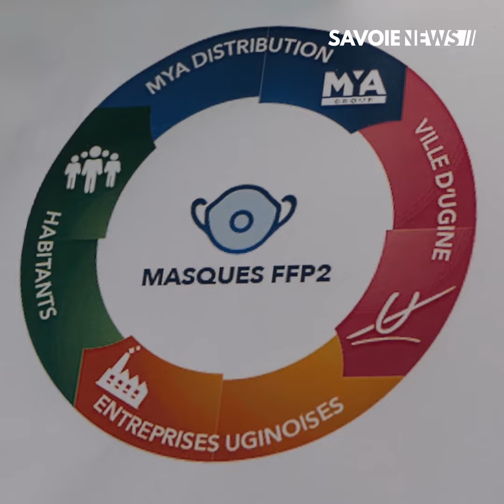Ugine : La ville distribue des masques aux entreprises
SANTÉ - La ville d'Ugine distribue des masques aux entreprises 😷

La société MYA Group met gracieusement à disposition de la ville d'Ugine plus de 20 000 masques FFP2.
La mairie les distribue gratuitement aux entreprises uginoises qui reprennent ou poursuivent leur activité.
Deux créneaux leur ont été proposés : le 13 et le 14 mai de 17h à 19h devant l'Hôtel de Ville d'Ugine.

Réactions des entreprises au micro de Savoie News 📹